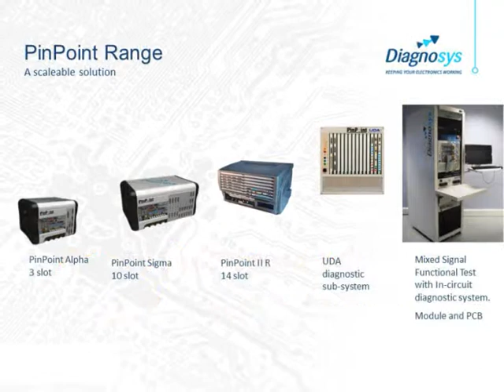Diagnosys AutoPoint DT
Flying Probe system for PCB Repair and fault finding